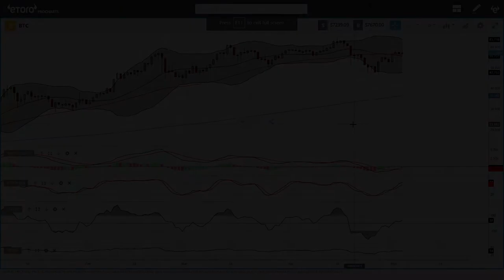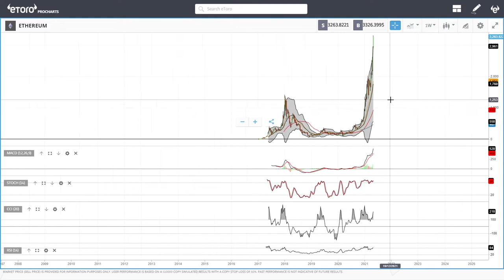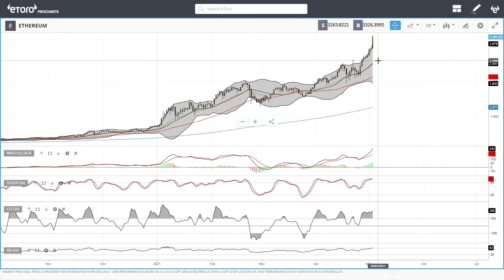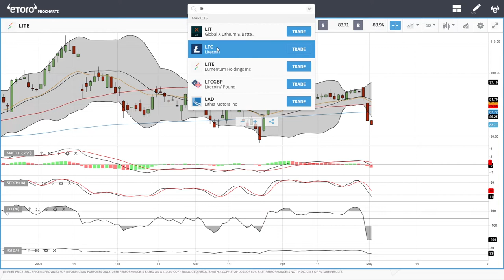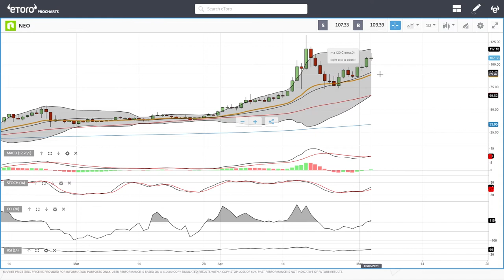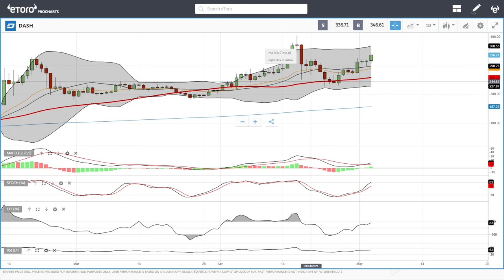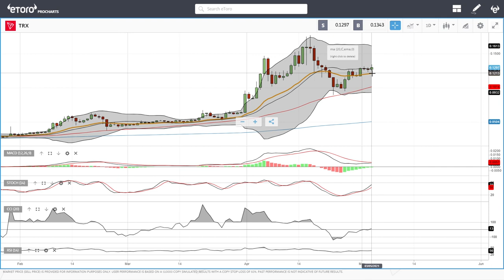Bitcoin, Ethereum, ADA, Litecoin, NEO, DASH, Tron daily forecast for May 04, 2021